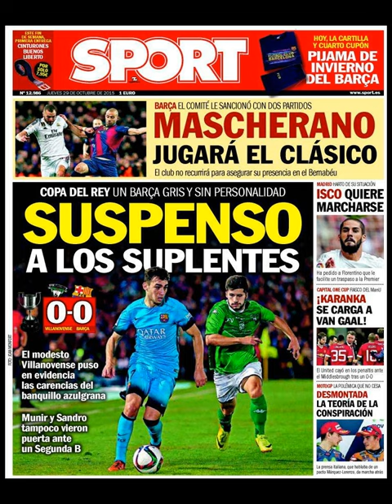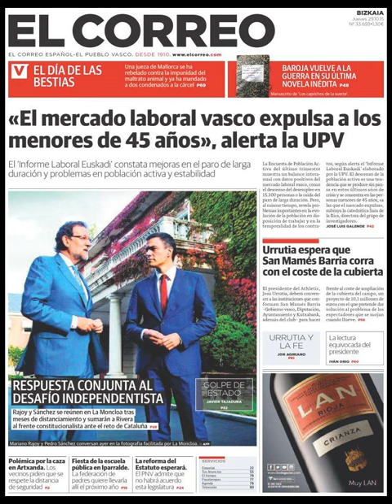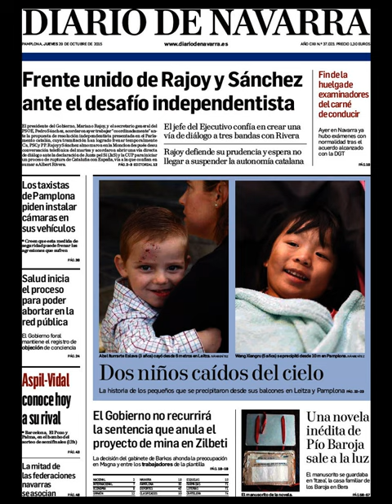Noticias Jueves 29 Octubre 2015 Principales Titulares Portadas Diarios Periódicos España Spain News